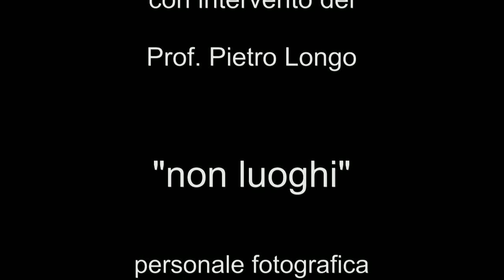"Non luoghi" - Personale fotografica di Michele Di Donato a cura di Vincenzo Cucco (Video)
Inaugurazione della Mostra "Non Luoghi" di Michele Di Donato. Personale fotografica presso Megastore Mondadori di Palermo, curata da Vincenzo Cucco.

Intervento del Prof. Pietro Longo.